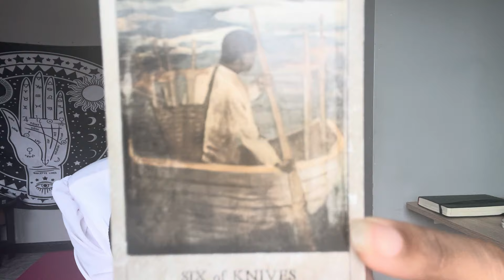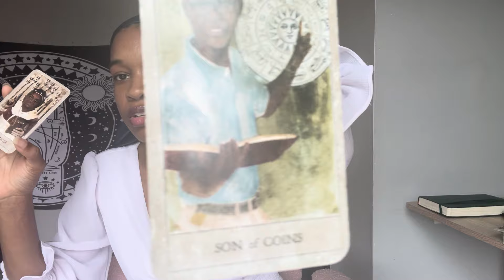GEMINI ♊️ SEPTEMBER TAROT READING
Unlock the ancient wisdom of Vedic astrology with my 27 Nakshatra Gems course—a comprehensive bundle that gives you access to ALL 27 NAKSHATRA GEMS for the price of ONE! 🌟

What's Inside:
- Detailed teachings on each Nakshatra's characteristics, symbols, and ruling deities
- Practical applications for your personal growth, relationships, and career
- Guided exercises to connect with the energy of each Nakshatra, and how to use the energy to create your fortune
- Lifetime access to all course materials

🎁  This all-inclusive bundle is available for a limited time only. Once it's gone, it's gone—don't miss out on this incredible value!

Click the link below to secure your access to the 27 Nakshatra Gems course and start transforming your life with the power of Vedic astrology.

BE ONE OF THE LUCKY ONES 💫

💎27 Nakshatra Gems: Gemini Nakshatras!